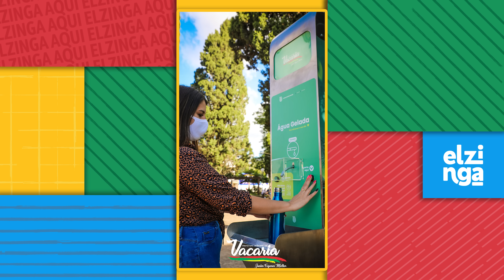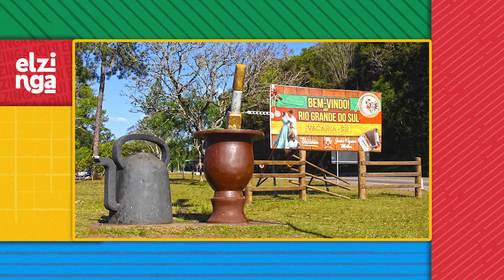Vacaria RS: um paraíso escondido no Rio Grande do Sul.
Vacaria é a “porteira do Rio Grande”, um lugar que fica no topo mais gelado da serra gaúcha. É uma cidade que ainda não foi descoberta por muitos, mas que encanta a todos que já a visitaram. Hoje, você vai conhecê-la por inteiro.

00:00 Introdução
00:26 Dados, Curiosidades e História de Vacaria
05:07 O que Fazer em Vacaria

CRÉDITOS
Pesquisa DIANA PECCATTI DANIEL
Fotografia JOHNNY BRANDO
Montagem BRUNO BASS
Produção VOLTA & MEIA

QUER CONTRIBUIR COM IMAGENS?